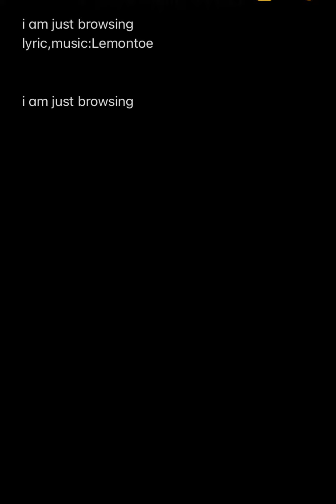2023年11月11日